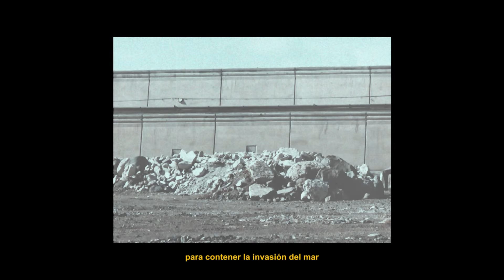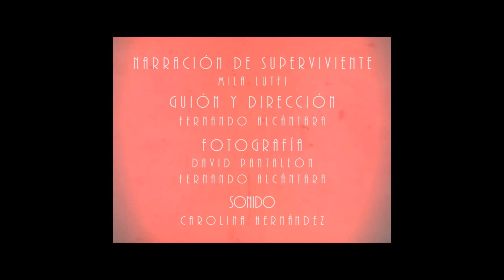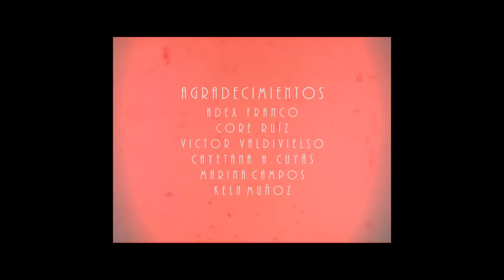Visionaria 2015. 'Castillo de arena y sal' de Fernando Alcántara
Por quinto año consecutivo, la Asociación de cine Vértigo organizó la Muestra de cine ‘Visionaria, conceptos de isla’, un concurso abierto a todas aquellas personas que desean expresar su visión artístico-creativa de la isla de Gran Canaria, en esta edición sobre el tema: ‘Memoria’. En este canal tenemos la oportunidad de ver muchos de los cortometrajes presentados a esta 5ª Muestra-Concurso.

‘CASTILLO DE ARENA Y SAL’
Dirección y guion: Fernando Alcántara
Producción: Fernando Alcántara
Fotografía: David Pantaleón y Fernando Alcántara
Narración de superviviente: Mila Lutfi
Traducción: Cristina Santana Peñate
Sonido: Carolina Hernández
Sinopsis:
Los recuerdos crean la memoria y solo los recuerdos de época mejores revelan al hombre de que está hecho y que está dispuesto a hacer para sobrevivir.